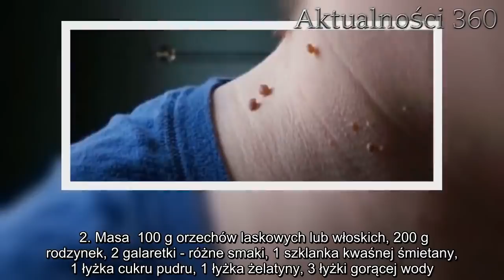Przepis na przepyszne ciasto znaleziono w starym zeszycie. Bajecznie prosty sposób na niebo w gębie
Ciasto przyrządzone według tego starego przepisu to prawdziwe niebo w gębie. Zasmakuje każdemu, a co najważniejsze, udaje się za każdym razem. Musisz spróbować.   To ciasto to absolutny hit. Jest proste i szybkie w przygotowaniu, dlatego jeśli przed przybyciem gości nie masz zbyt wiele czasu na wymyślne wypieki wymagające sporego nakładu czasu, pracy i składników, których zdobycie nie jest wcale łatwe, koniecznie musisz skorzystać z tej receptury. Cała Twoja rodzina oszaleje na punkcie tego smakołyku.  Pyszne ciasto ze starego przepisu  Ciasto, na które przepis chcemy Ci przedstawić, nie bez przyczyny jest nazywane "śmieciowym". Choć lista składników może wydawać się dość długa, każdy z produktów jest łatwy do zdobycia, a do tego możesz modyfikować je według własnych upodobań. Zmieniaj składniki tak, by efekt końcowy zasmakował Tobie i Twoim bliskim, a wrzucić do środka możesz niemal wszystko. Jeśli jednak nie jesteś pewny, że Twoja inwencja przyniesie coś dobrego, skorzystaj z poniższej receptury.     Lista składników na "śmieciowe ciasto":  1. Ciasto  400 g mąki, 150 g cukru pudru, 200 g masła, 4 żółtka, 1 łyżeczka proszku do pieczenia, 1 cukier waniliowy.   2. Masa  100 g orzechów laskowych lub włoskich, 200 g rodzynek, 2 galaretki - różne smaki, 1 szklanka kwaśnej śmietany, 1 łyżka cukru pudru, 1 łyżka żelatyny, 3 łyżki gorącej wody.   3. Polewa  100 g gorzkiej czekolady lub 2 galaretki o dowolnym smaku.       Bajecznie proste i nieziemsko smaczne  Przygotowanie "śmieciowego" ciasta jest banalnie proste i bez wątpienia poradzi sobie z nim każdy. Zacznij od rozpuszczenia galaretki zgodnie z opisem na tyle opakowania i odstaw do wystygnięcia. Pamiętaj, by każdy smak przyrządzić w osobnej miseczce. Do naczynia przesiej mąkę razem z proszkiem do pieczenia, dodaj cukry, miękkie masło, żółtka oraz śmietanę. Starannie zagnieć ciasto, by wszystkie składniki się połączyły i podziel je na dwie części. Blaszkę wyłóż papierem do pieczenia. Ciasto rozwałkuj na placek o wielkości blaszki, wyłóż nim spód formy (każdy placek osobno) i piecz w 180 stopniach na złocisty kolor.   Dzisiaj grzeje: 1. Lokalne władze biją na alarm. Wprowadzono ostrzeżenia pomarańczowego stopnia za granicą  2. Uwielbiana prezenterka zmarła w tajemniczych okolicznościach. Jej mąż pogrążony w żałobie przekazał wszystkie szczegóły dopiero teraz  Po tym czasie jeden placek wkrusz do miski, dodaj orzechy, rodzynki, rozdrobnione lub pokrojone w kostkę galaretki, a następnie wszystko wymieszaj. Żelatynę rozpuść w wodzie. W osobnym naczyniu połącz śmietankę z cukrem pudrem i przygotowaną żelatyną, po czym dokładnie ubij przy pomocy miksera. Wlej do miski z pozostałymi dodatkami i wymieszaj łyżką. Masę wylej na upieczony wcześniej placek, rozprowadzając, i polej roztopioną czekoladą lub tężejącą galaretką. Wstaw do lodówki na kilka godzin, a później ciesz się smakiem.   Najlepsze newsy dnia:     Źródło: smaker   Następny artykuł  Nie przegap żadnych najciekawszych artykułów! Kliknij obserwu